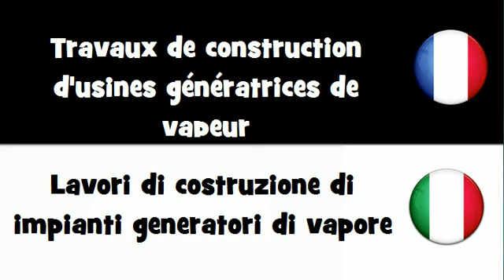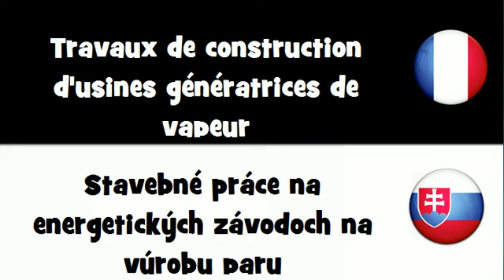Dites le en 20 langues # Travaux de construction d'usines génératrices de vapeur